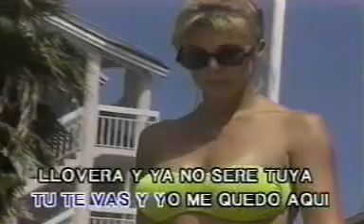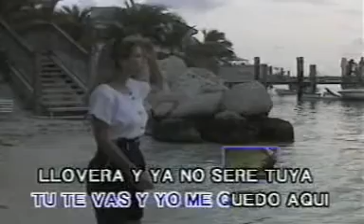KARAOKE LA GATA BAJO LA LLUVIA ROCIO DURCAL